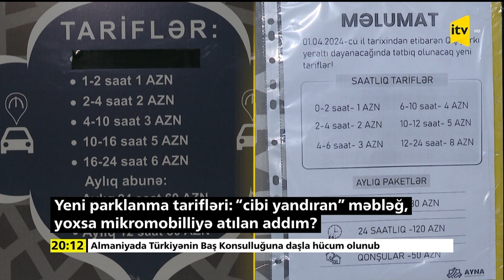Yeni parklanma tarifləri: “cibi yandıran” məbləğ, yoxsa mikromobilliyə atılan addım?